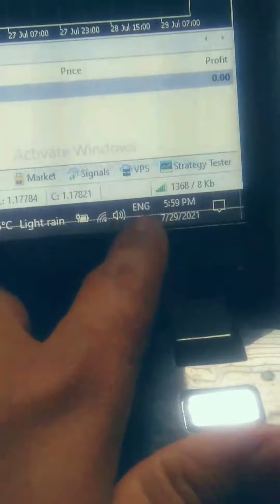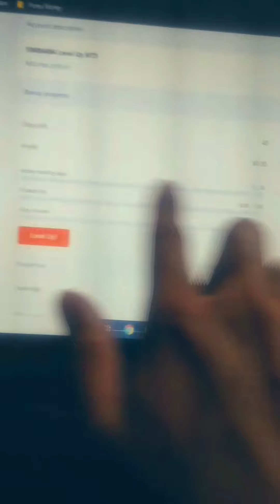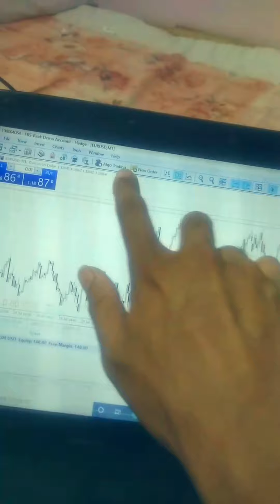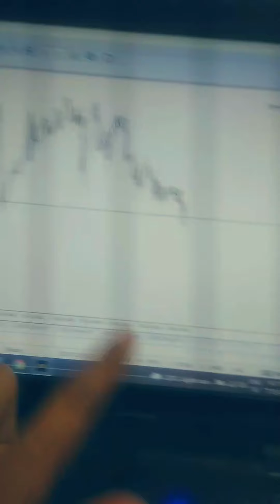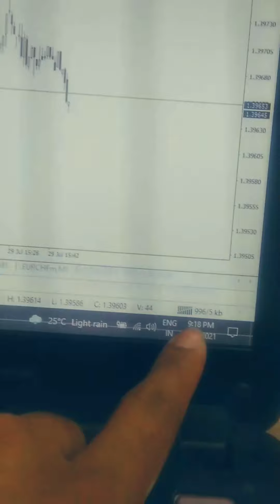No Job Today / tried Fbs Level Up Challenge / Amazing day / 29 July 2021